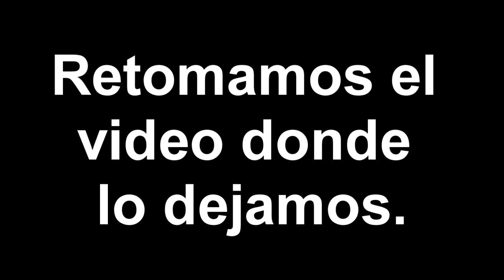Final Fantasy X | #8 | Guadosalam